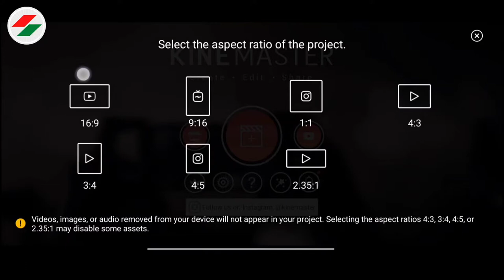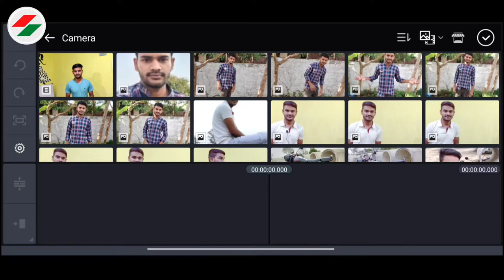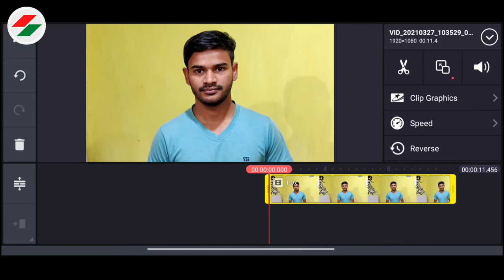How to Video Crop | Pen & Zoom Effect in KineMaster | video Crop kaise kare ? | sunil sahu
Hi Guys,
in this video you can see How to Video Crop | Pen & Zoom Effect in KineMaster | video Crop kaise kare ?

Sunil sahu